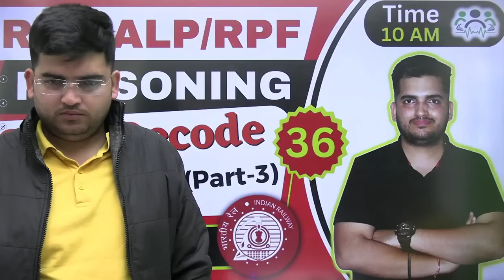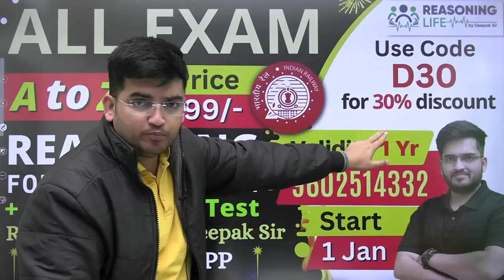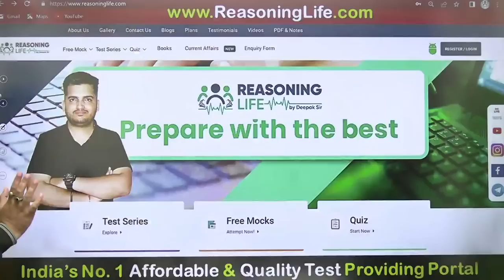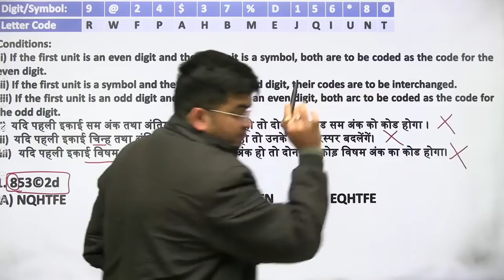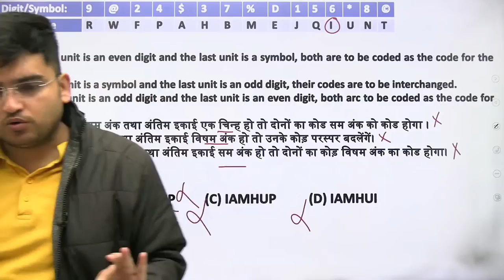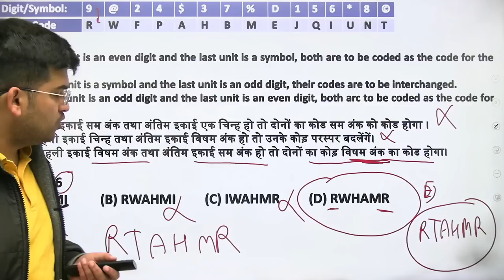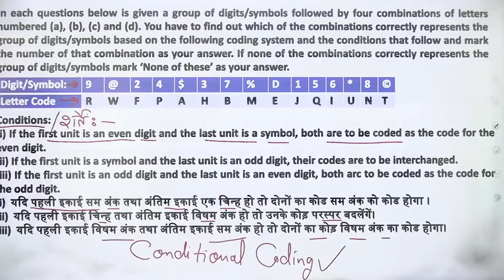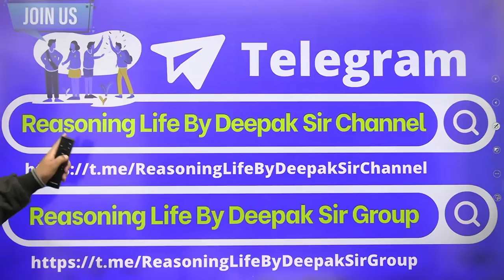RRB ALP/TECH & RPF REASONING CODE DECODE D-36| P-3| Reasoning by Deepak Sir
YOUR OWN
DEEPAK KUMAR TIRTHYANI